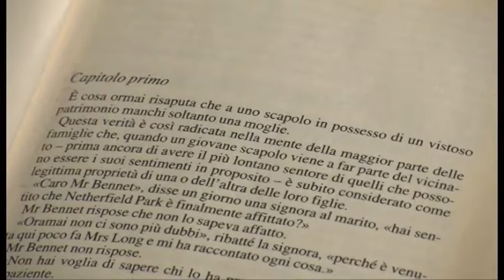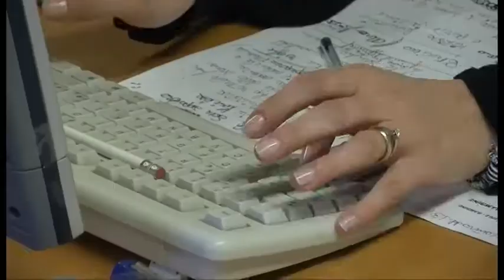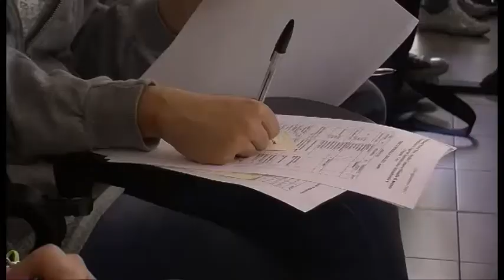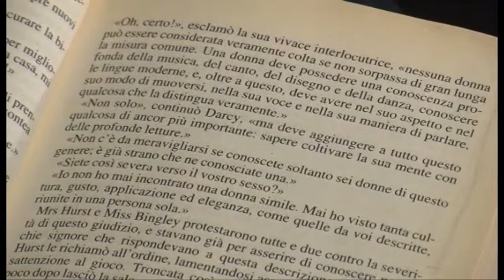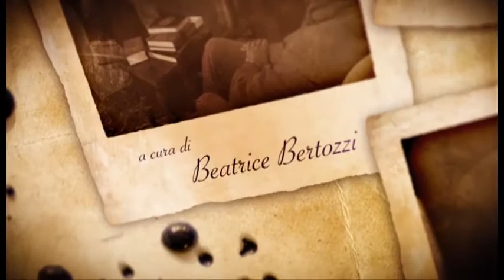La biblioteca di Monaldo - Orgoglio e pregiudizio (di genere)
Avanguardista nell'Inghilterra di inizio Ottocento, Jane Austen è stata una delle prime figure femminili a combattere gli stereotipi di genere, rifiutando il matrimonio per dedicarsi alla scrittura. Cosa è rimasto oggi di quell'"orgoglio e pregiudizio" verso le donne? Ne parliamo con la sociologa Francesca Bianchi nella seconda puntata de "La biblioteca di Monaldo", il nuovo format di TSD che guarda alla realtà attraverso i grandi classici della letteratura.
A cura di Beatrice Bertozzi. Regia di Magdalena Urlik.
Una produzione TSD Comunicazioni.